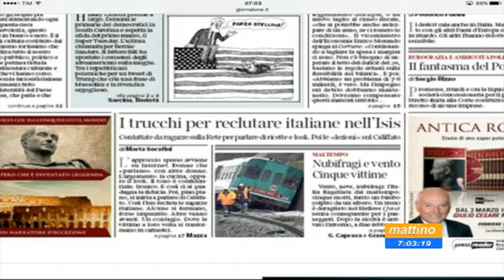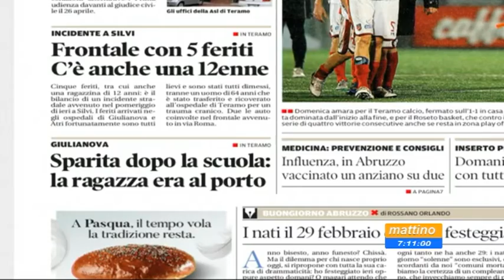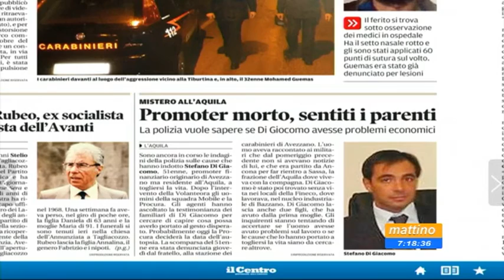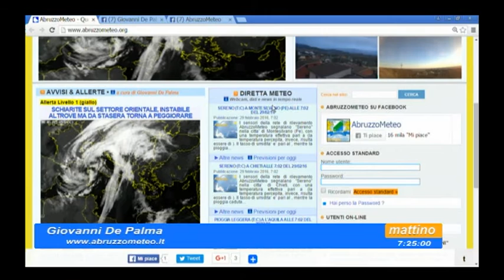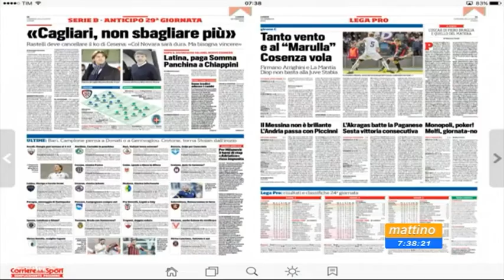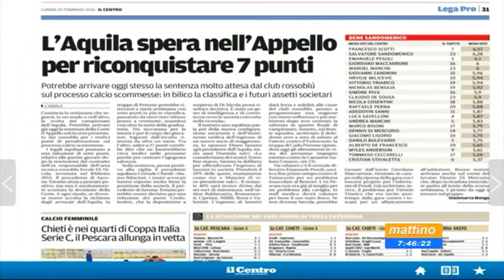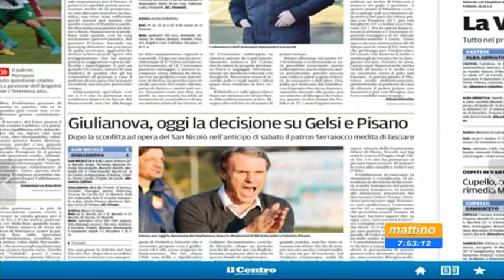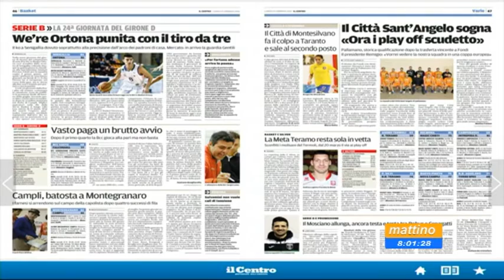Mattino 6 - Rassegna stampa - Lunedi 29 febbraio 2016